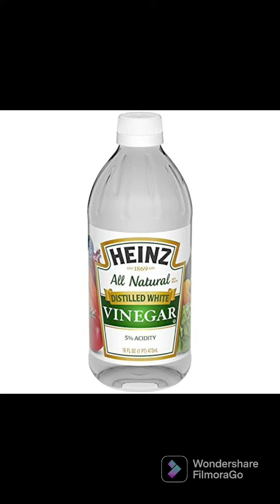Ginger Pickle Recipe अदरक का फटाफट बनने वाला बिना घी तेल का ऐसा आचार जो खाने का स्वाद दुगुना करदे।